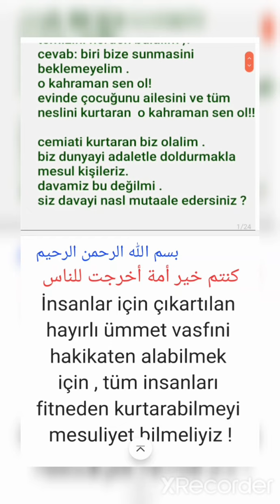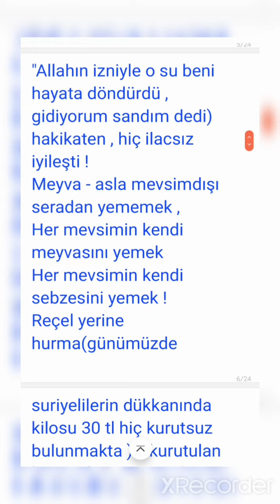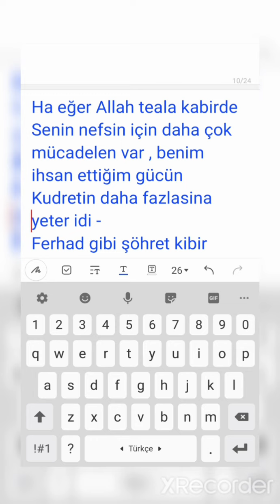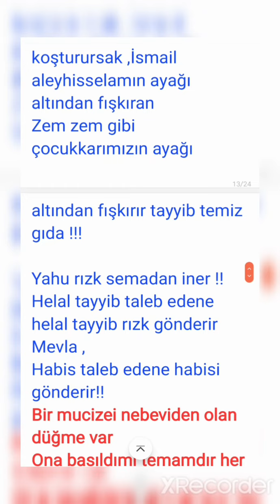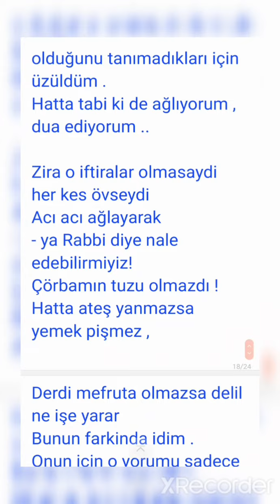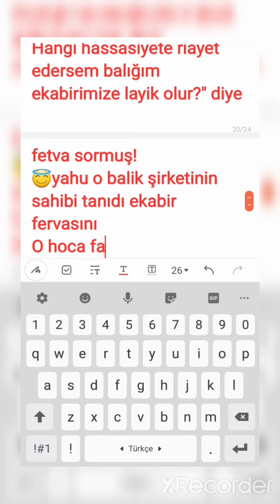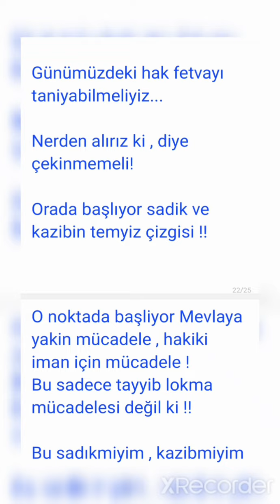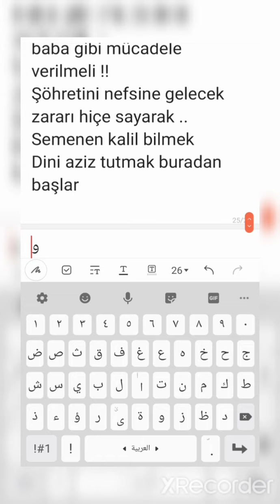DAVAYI TANIMAK !! temizini nerden bulalım?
temiz buğday hakiki karakilçik ata tohum , siyez buğday
değirmencidayı.com ..da bulunmakta .
ya da ahmet maranki .
çok yakinda "merdân marketlerimiz"
 diye adres veririz bu soruya amin